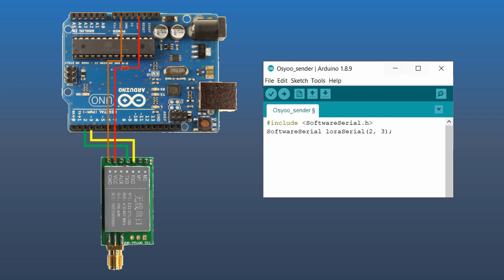EBYTE E32 LoRa Transceiver - Simple Arduino Setup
This video demonstrates how to connect the EBYTE E32 Transceiver to the Arduino Uno and Nano.